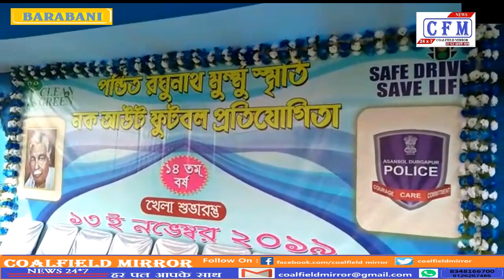CoalField MirroR : 14th Pandit Raghunath Murmu Smriti Knockout Football Tournament : 14.11.19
14वां पंडित रघुनाथ मुर्मु स्मृति नॉकआउट फुटबॉल टूर्नामेंट
पश्चिम बंगाल : बराबनी थाना द्वारा संचालित ग्राम रक्षा वाहिनी के सौजन्य से 14वां पंडित रघुनाथ मुर्मु स्मृति नॉकआउट फुटबॉल टूर्नामेंट का शुभारम्भ कपिस्टा फुटबॉल ग्राउंड में हुआ। जिसका उदघाटन आसनसोल-दुर्गापुर पुलिस कमिश्नर के पुलिस आयुक्त देवेंद्र प्रकाश सिंह एवं बाराबनी विधायक विधान उपाध्याय ने फीता काटकर एवं खिलाड़ियो से परिचय प्राप्त कर किया।
West Bengal: The 14th Pandit Raghunath Murmu Smriti Knockout Football Tournament started at Kapista Football Ground, courtesy of Village Defense Vahini, run by Barabani police station. The inauguration of which Asansol-Durgapur Police Commissioner of Police Devendra Prakash Singh and Barabani MLA Vidhan Upadhyay got acquainted with cutting the lace and the players.

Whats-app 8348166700